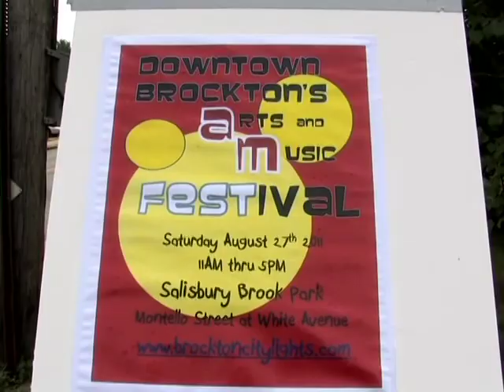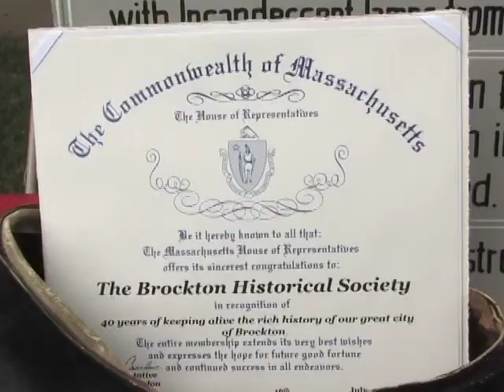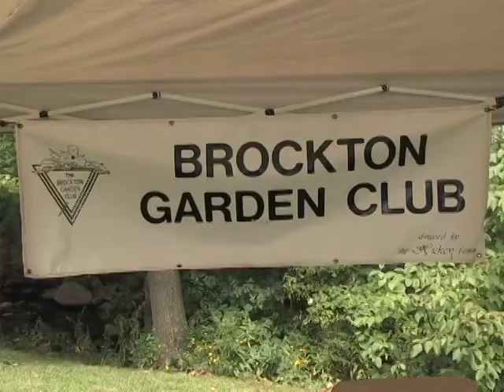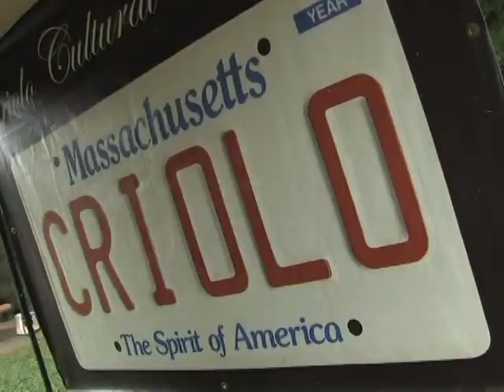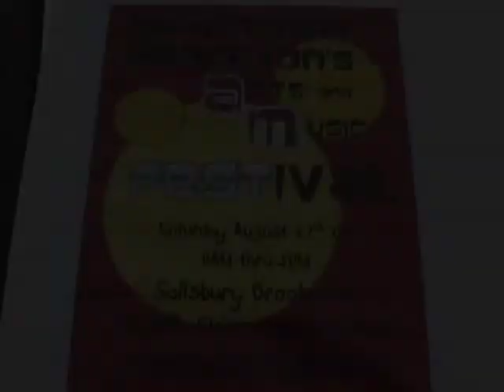Brockton Art and Music Fest seg. 1NM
This event was held in Downtown Brockton in Salisbury park. Artists, musicians, poets, and cultural gypsy's, gathered to celebrate what's good about the city of Brockton.